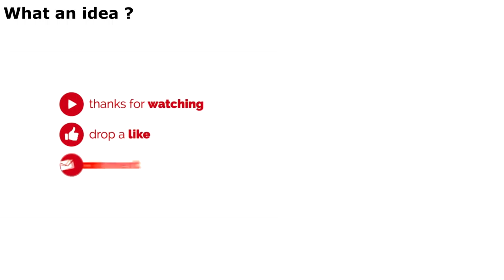How to make a LED spinner with DC motor | Whatanidea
■ Here is tutorial How to make a LED spinner with dc motor using 9v battery and 3v button cell.